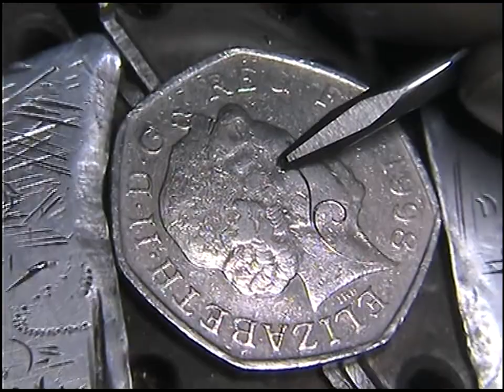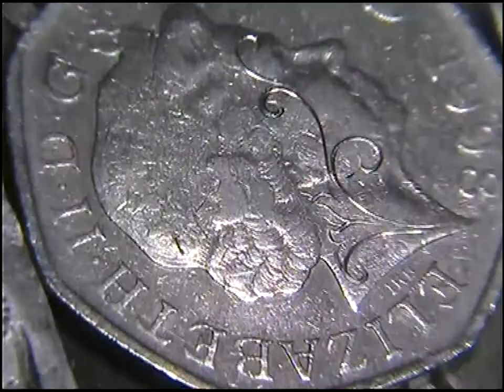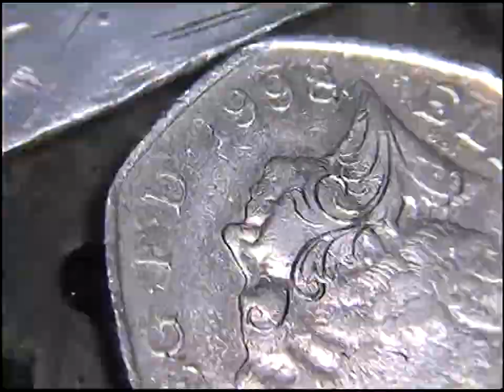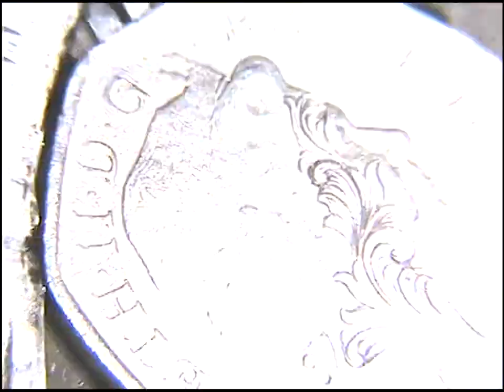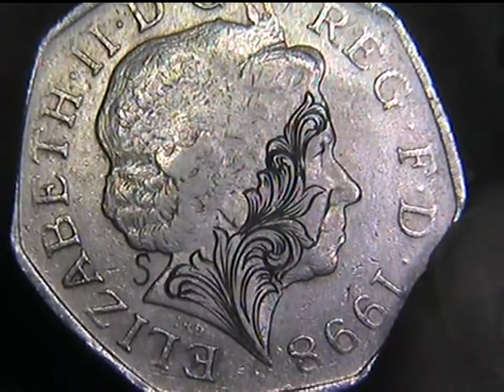Hand engraved 50 pence with the homemade hand engraving machine GO FIND IT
Will put this out in change next month